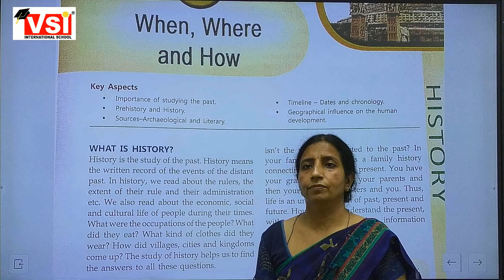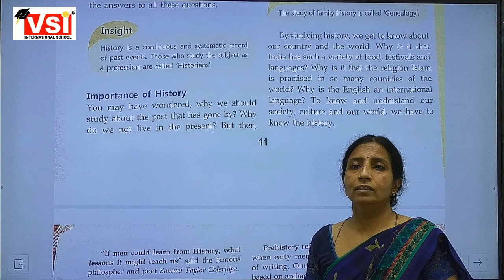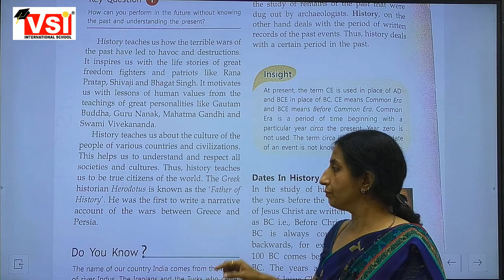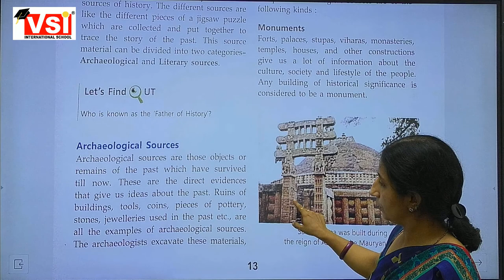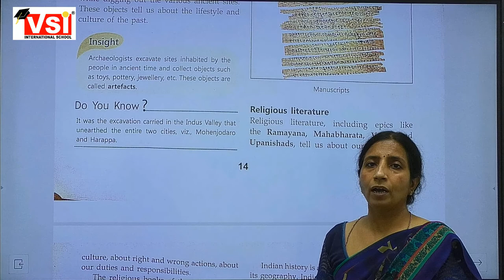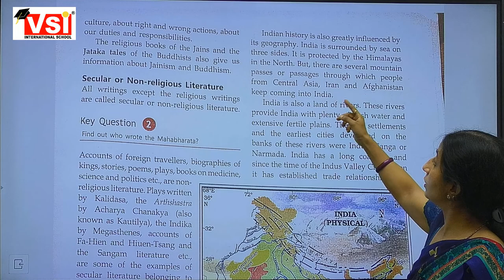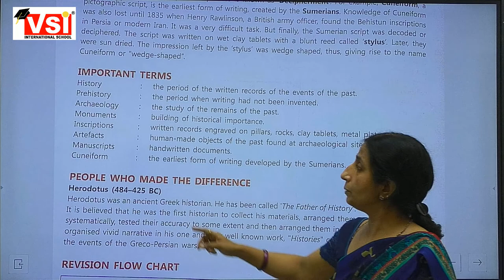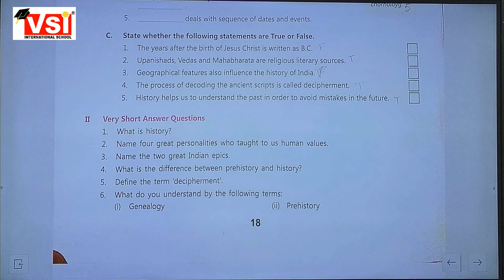Class 6 SST Ch 1 When ,Where,& how 02 08 2021